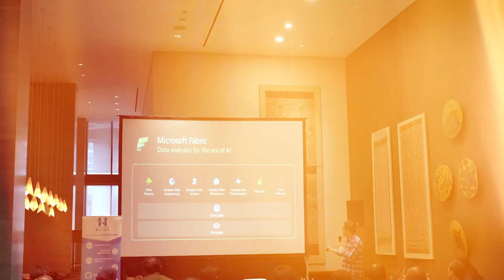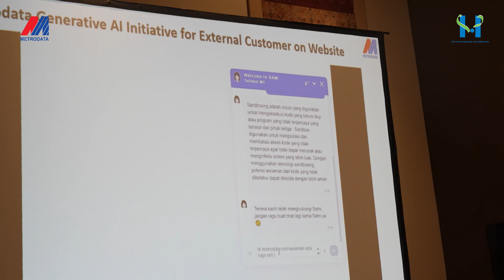Edwin P. Octosa | Inisiatif Microsoft & MIAI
MEDIA BRIEFING MIAI

PT Mitra Integrasi Informatika (MII) bersama Microsoft Indonesia telah mengumumkan inisiatif strategis berbasis AI yang diberi nama MIAI (Mitra Integrasi Informatika Artificial Intelligence) pada acara Media Briefing di hari Selasa, 5 Maret 2024

Media Briefing dilaksanakan di hotel Alila SCBD dan dihadiri oleh para narasumber yaitu :

Edwin Putraoetama Octosa
Director
Mitra Integrasi Informatika

Linda Dwiyanti
Chief Partner Officer
Microsoft Indonesia

Bernardy Suhendra
Division Head of Data & AI
Metrodata

Fiki Setiyono
ASEAN GTM Azure Lead
Microsoft ASEAN

MII yang telah menjalin kemitraan selama puluhan tahun dengan Microsoft terus berusaha beradaptasi dengan perkembangan teknologi yang ada, mulai dari gerakan untuk migrasi ke cloud hingga inovasi Generative AI yang kini menjadi tren teknologi di dunia

Mewakili MII di kesempatan Media Briefing ini, Edwin Putraoetama Octosa menyampaikan komitmen MII dengan dukungan penuh dari Microsoft melalui berbagai training hingga go-to-market bersama untuk mewujudkan implementasi Generative AI bagi pasar bisnis Indonesia